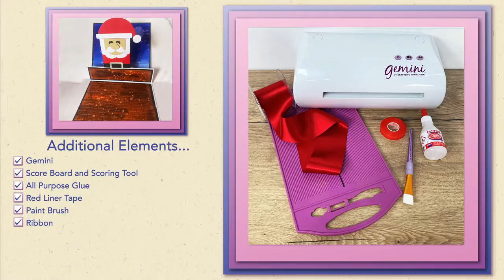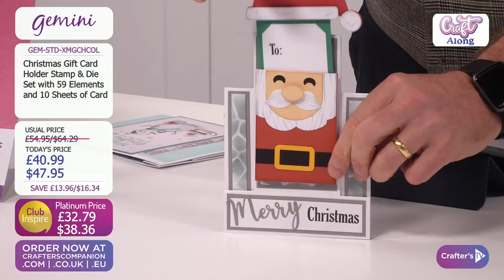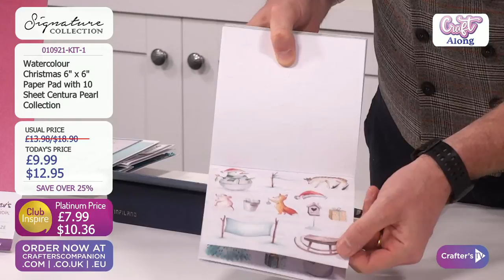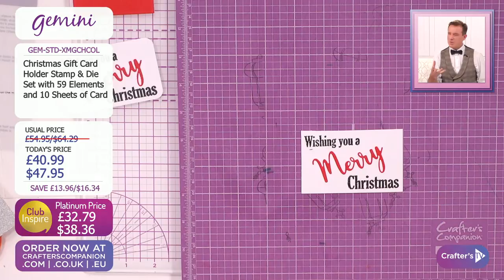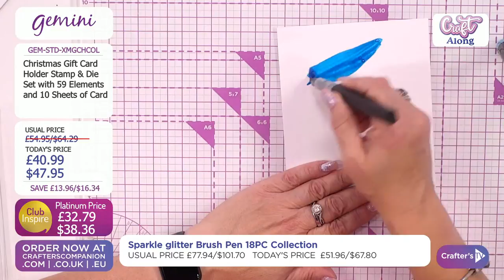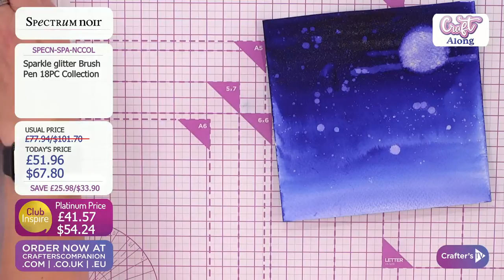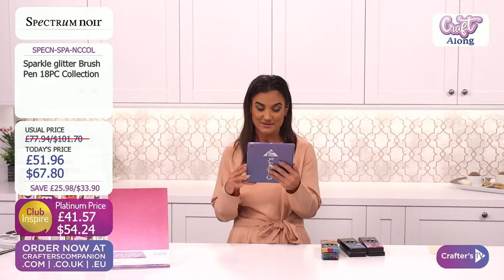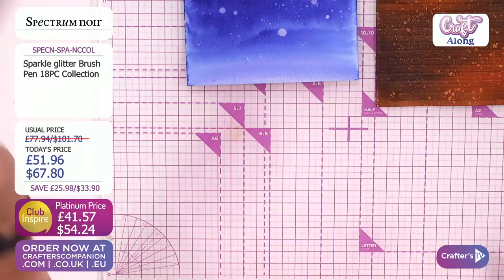Craft Along: Christmas Gift Card Holders (19 Sept 2021)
You’ve got your hands on the newest crafting must-have… now, all you need is the crafty know how! Join Ben & Debby from 3pm UK 🇬🇧 / 10am ET 🇺🇸 for a fun Craft Along featuring Christmas Giftcard Holders. We'll take you on a step-by-step journey filled with tips and techniques to master your latest purchase!